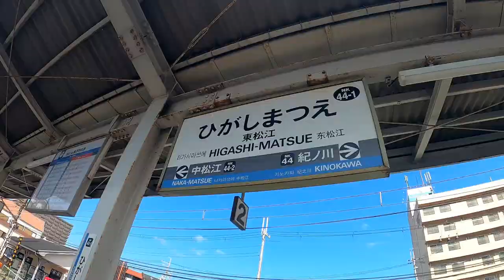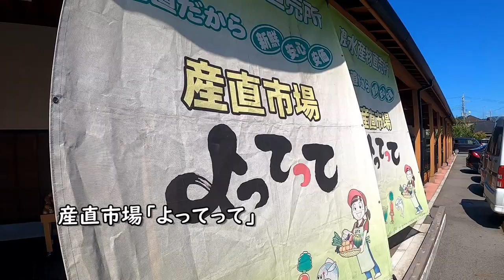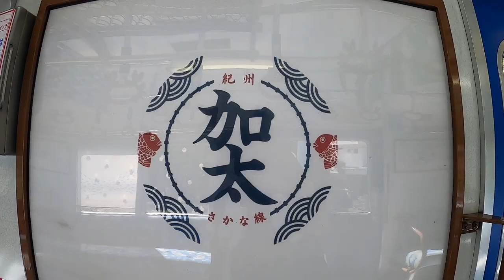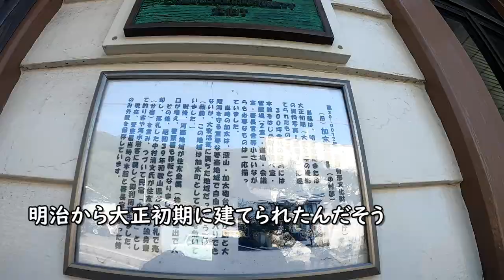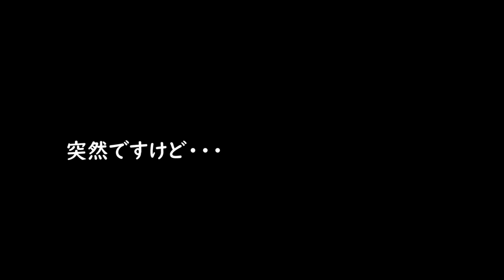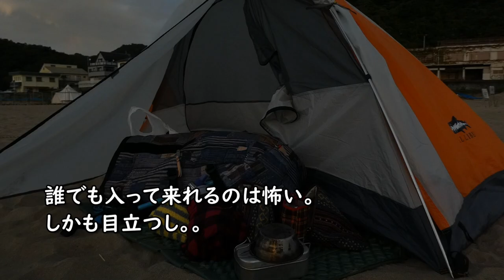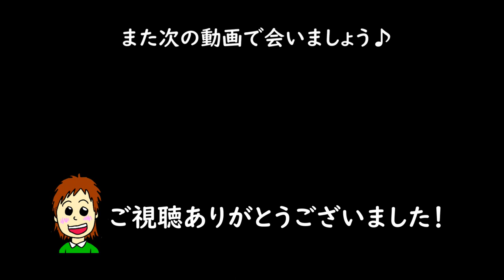今日、泊まるの危険かも…。初の海ソロキャンプ【徒歩キャンプ女子】和歌山 加太海水浴場/一人ぼっち/バックパック/車なし電車バス移動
車なし、徒歩女子ソロキャンプいずみです＾＾

今回は初の海ソロキャンプに行ってきました！

場所は和歌山県の加太町にある、加太海水浴場。

初の海ソロキャンプでわくわく・どきどき。

久しぶりの徒歩ソロキャンプだったので、
事前にプランもしっかり決め準備も万全にして、

いざ、出発！

天気にも恵まれ、最高！

でしたが、、、

まさかの無念・・・

なんていうか、まだまだヘタレキャンパーな私。

でも、自分の身は自分で守るのが鉄則。

安全なくしてキャンプは楽しめません。

▼ロゴスミニミニKAMADO

▼オピネルナイフ #6 ステンレススチール

▼ELPA 携帯ラジオ

▼いつもキャンプの夜に見てる
(オフラインでOK)
Amazonプライム映画 30日無料

使用カメラ
▼GoPro HERO

徒歩ソロキャンプ女子のいずみ自己紹介
・ソロキャンプが趣味
・食べること、旅行(一人旅)も好き

(ご依頼・お問合せのメッセージはこちらへ)